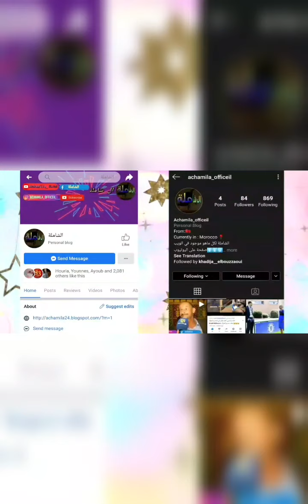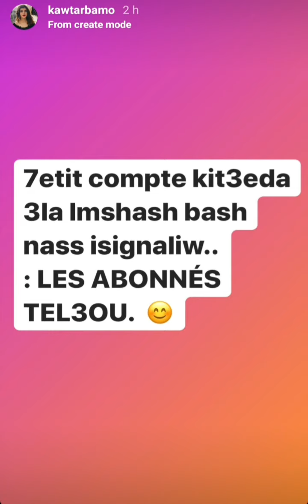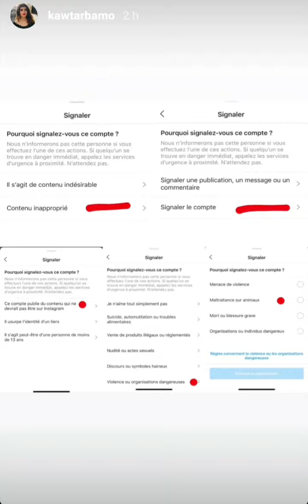كوتر بامو طلبات من ناس إسنيليو كونط كيعدب المشاش تزدوه ليزابوني 😂😂 تفقسات |kawtar bamo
للمساعدات المادية حسابي في بايبال ⬇️⬇️
لا تبخلو علينا بزر الاشتراك
و إعجاب
وتعليق جميل كي نواصل
لا تترددوا بمشاركتنا اقتراحاتكم و ارائكم في التعليقات
إشترك ايضا
حساب القناة على الإنستغرام

تحدي خالد ليدليسي هو و معاد شكون اطلع اعلى قمة في الجبل ،معاد طاح و حردها 😂😂/ta7adi khalid lidliss

مشا البحر بغا ادير فيها عميق ساعة تحرات ليه موت ضحك مع خالد ليدليسي😂😂 |khalid lidlissi

don salah o sari cool
دون صلاح و ساري كول
don salah o maniar elmahdi
دون صلاح و منيار المهدي
don salah o mounsef lmachichi
دون صلاح و مونصيف المشيشي
By @beirutpage BeirutPage Beyrouth Beirut Liban Libano Lebnen
انفجار بيروت مباشر / سبب انفجار بيروت انفجار ضخم يهز العاصمة اللبنانية بيروت - انفجار كبير بيروت
أوروبا
إسبانيا
فرنسا
إيطاليا
عيد الاضحى في اوروبا
عيد الاضحي في اسبانيا
عيد الاضحى في فرنسا
عيد الاضحى في ايطاليا
الدبح الحلال
اضحية العيد
اجواء العيد
اجواء العيد في اوروبا
اجواء العيد في فرنسا
اجواء العيد في اسبانيا
أجواء العيد في ايطاليا
كورونا
كورونا و العيد
الجالية المغربية في اوروبا
عيد الاضحى و الجالية المغربية
و أخيرا صفاء حبيركو وضعت حملها لترزق
 بتوأم ❤❤ ذكر و انتى فيديو مؤثر، بكاء
cHALLENGe YOURSELF EVERYDAY-I
Taha Essou
احسن تجربة عشتها في حياتي
LIFE WITH RAGHDA
khalid lidlissi
khalid lidlissi instagram
khalid lidlisii snapchat
dala
vines khalid idlissi
vines khalid lidlissi 2019
lmout dyal dahk
dahk dala et khalid idlissi
khalid idrissi
prank khalid idlissi dala
في المقطع|Safae Hbirkou
safae hbirkou
صفاء حبيركو
ولادة صفاء حبيركو
wiladat safae hbirkou
توأم صفاء حبيركو

استخدم الهاند فري او الهيدفون غمض عيونك وعيش التجربة

أغنية بيلا تشاو الاصلية بتقنية ال 8D استخدم السماعات - Bella

أغنية بيلا تشاو بتقنية ال 8D🎧 الخرافية استخدم السماعات |Bella ciao original 8D
تقنية ال 8D
la cassa des papel
لا كاسا دي بابل
أغنية لاكاسا دي بابل
3azzi o Za3ra
من خالدات الأسطورة الكريمي بمهرجان تاراست .موت ضحك
المرحوم الكريمي
REMIX
REMIX MUSIC
khalid lidlissi mouad hossam
khalid lidlissi story Instagram
سي ظالة
ظالة
خالد و باه ظالة
khalid lidlissi o dala
si dala
chouf tv
طاها إسو
Taha essou bouchra
Bouchra بشرى
Ali essou
علي إسو
Oussama companhgne
أوسامى كومبنهاكن
علي إسو ينشر جميع فيديوهاته مع بشرى ❤️ مؤثر جدا 😥 يستحق المشاهدة 🔥🔥
عادل تاويل
رضا الوهابي
هشام
رغدة
7-TOUN '' BOUHALI ''
سهيل لش
سهيل راو
Bandarita
Achraf vlog
Issam harchi vlog
Vlog
Vlogger
سديم
Sadime
Siria boubker
Suberico
Mohamed Djamel Taleb
Saud Brothers
قناة سعود /saud channel
Jules & Saud
Walid hassan
zSHOWz
Joe HaTTab
Raw soueelt
Souhail lh Fit
Raw souhail
Elpatrone
L9ayda
لقايدة
Live
Elpatron
الباطرون
Adsense
شاب مغربي
Elgrandetoto
Toto
خالد ليدليسي
Khalid lidlissi
خالد الدريسي
اكشنوان انوان
Khalid idrissi
Ikchanwan inwan
Souhail
Franky
Youssef safouiani
Simo life
Youssef bouba
Micha
Youssef chanqouwi
Kahlouch
Saaid o wadia
Eko
Jamal alpha
اغرب ناس على وجه الارض
اغرب القبائل على وجه الارض
اغرب بشر على وجه الارض
اغرب البشر على وجه الارض
اغرب البشر
اغرب البشر في العالم
اغرب بشر في العالم
اغرب بشر في الكون
أغرب بشر على وجه الارض يعيشون في عالم اخر
سهيل
اسامة
فرانكي
يوسف سفواني
سيمو لايف
يوسف بوبا
ميشا فيت
يوسف شنقاوي
كحلوش
سعيد و وديع
جمال الفا
نيبا
Niba
مهدي بن عطية
Kahloch
كحلوش
Standup
ستانداب
امين الفلالي
اشرف حكيمي
وينرز
 Amin filali
Achraf hakimi
Winners
Youness boulmani
يونس بولماني
بنت ستاتي
عرس بنت ستاتي
مغامرة
ايمن سنباي
يوسف
Bant stati
Moramara
Ayman senpai
Youssef
Mahdi ban aatia
مهدي بن عطيا
جيلالي
Jilali
Don big
بلال عقاد
Bilal aaqad
دون بيغ
Bilal akkad
Benj
البنج
حليوة
7liwa
7toun
سابعاتون
مروكي رايدر
Maroki raidar
Winners
وينرز
فضائح المستشفيات
فضيحة
تهميش
تهميش المرضا
Toop music
Tahmix
Fadi7a